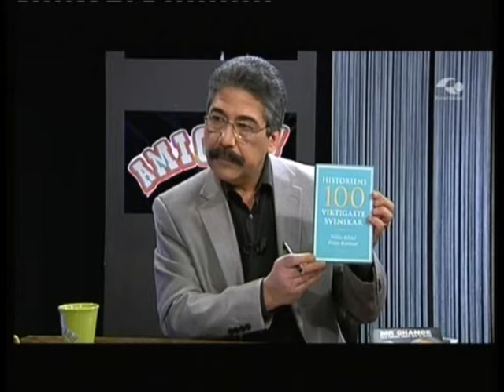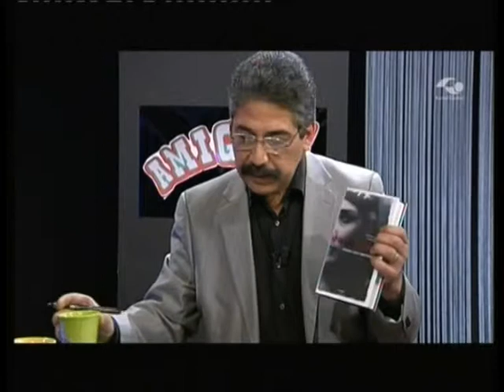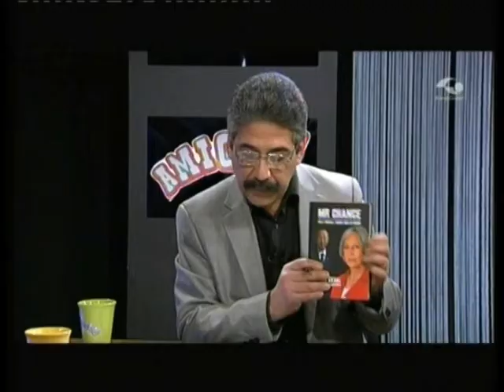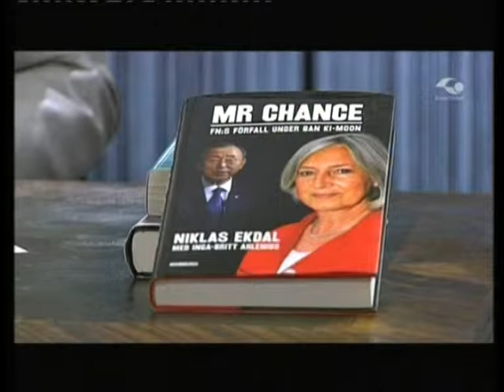Niklas Ekdal - 707 mb